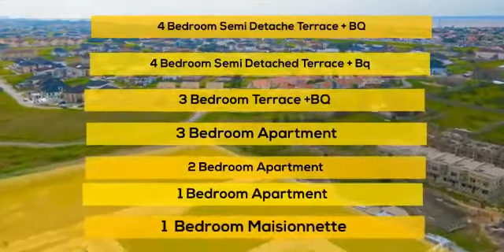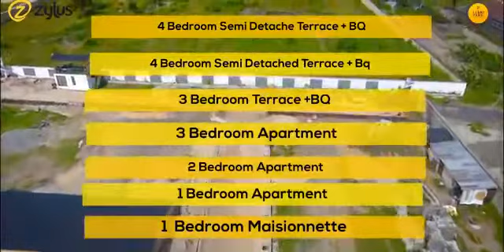2,3,4 bedroom apartment in Lekki pride estate, Ajah call Edirin Unique Properties ☎️ 08066063417